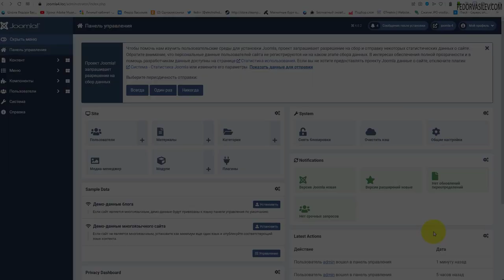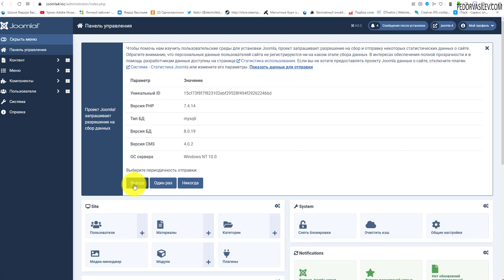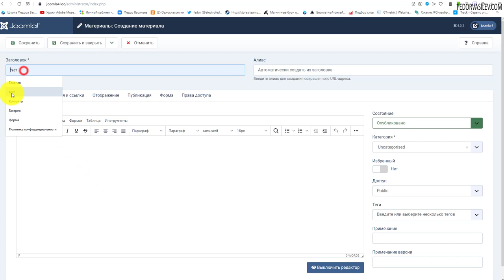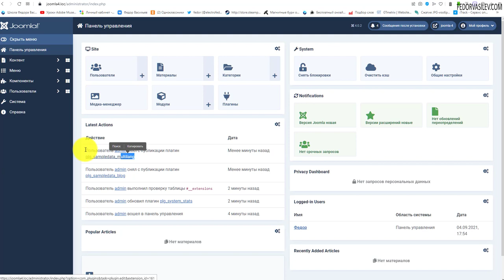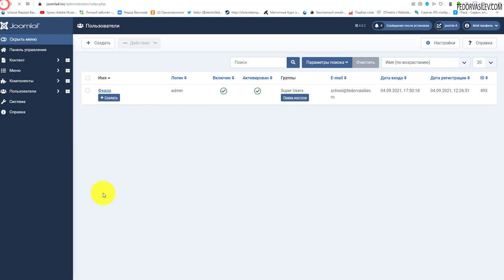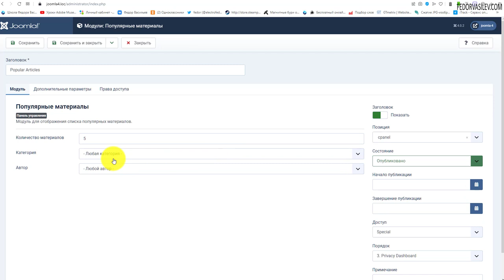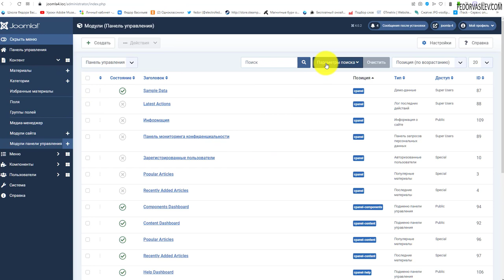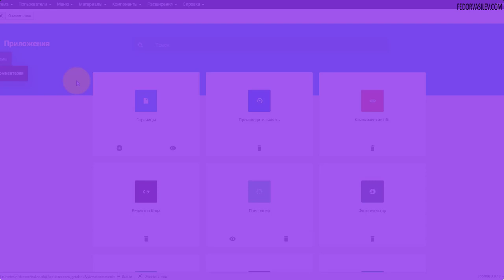Joomla 4 - Панель управления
В этом уроке вы узнаете, как навести порядок и оставить только самые важные панели в админке сайта - Панель управления.